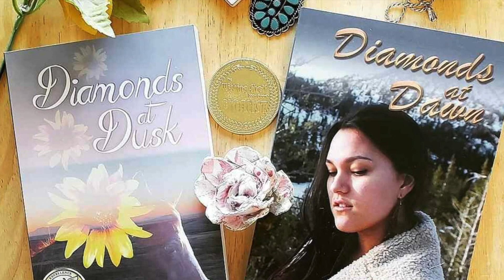Diamonds at Dusk and Diamonds at Dawn by Catalina Claussen Official Trailer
This is the official video trailer for Diamonds at Dusk and Diamonds at Dawn by Catalina Claussen, published under Progressive Rising Phoenix Press.

Progressive Rising Phoenix Press or wherever books are sold.

Production:
MG Production - Matthew Gene